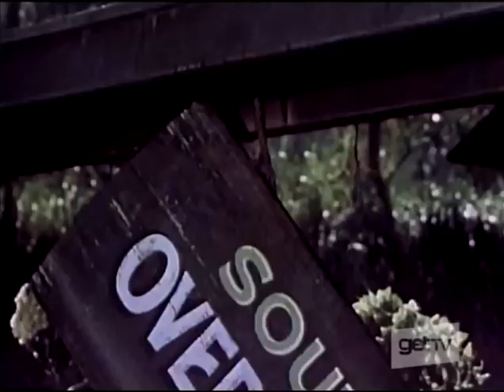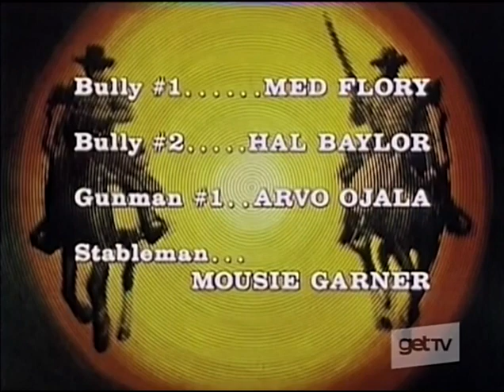THE OUTCASTS (1969) Ep. 25 "The Long Ride" - Don Murray, Otis Young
Corey and Jemal accidentally meet up at an old cabin after a hostile parting a month earlier. Guest Stars William Bassett, Ted de Corsia, Barbara Morrison, Donald Barry, J. Pat O'Malley.